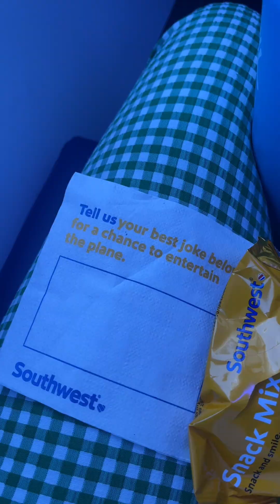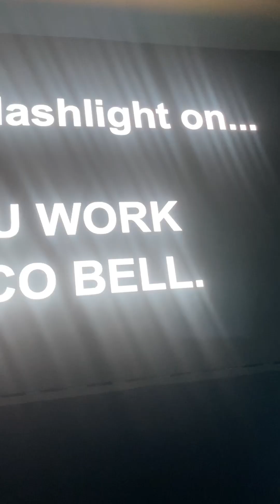Summer of Connection Day 1🌮